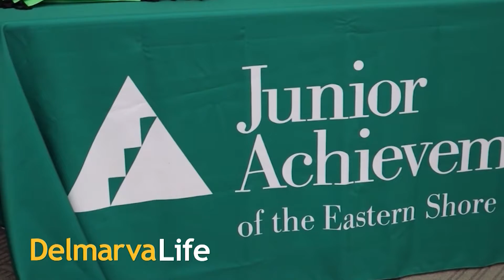Junior Achievement of The Eastern Shore "Changing The Game"